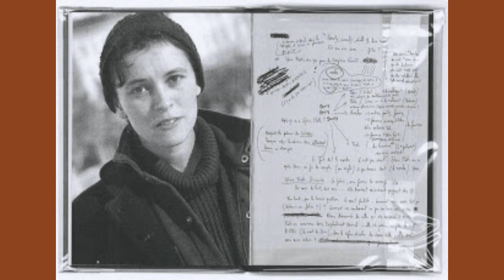Dire façon marabout..., Valérie Rouzeau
lu par Suliane Brahim

in "Vrouz"